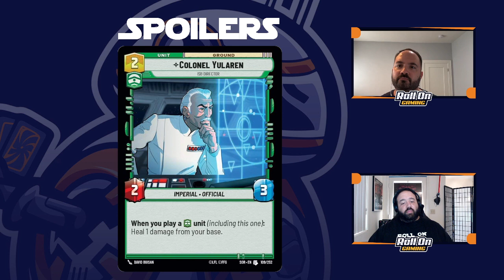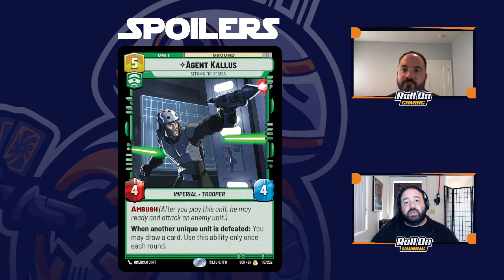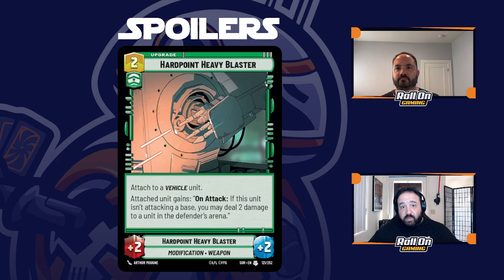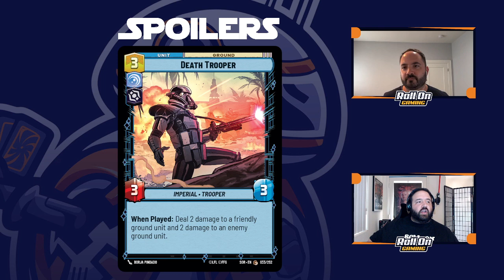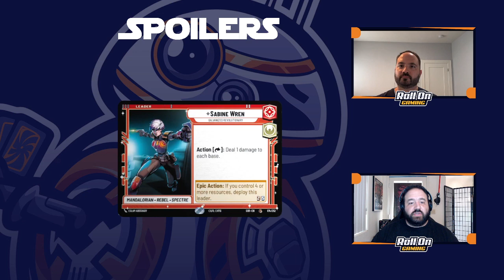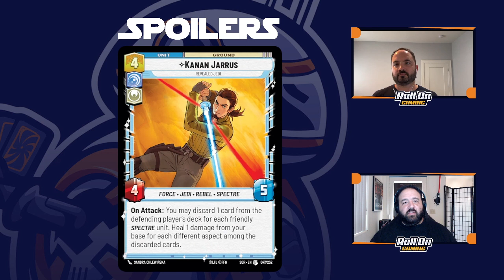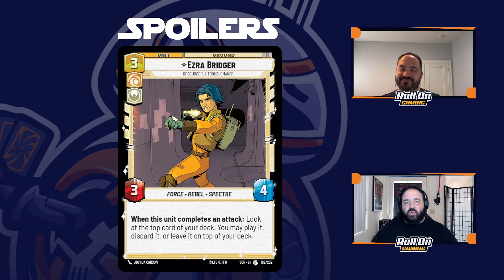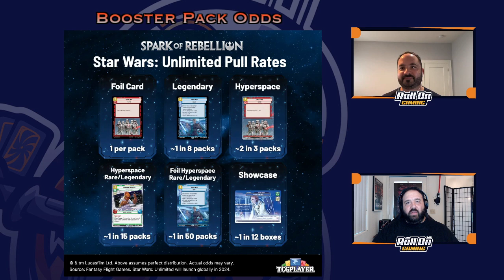Ep. 7 - To CHASE or NOT to chase?! Booster Packs in Star Wars Unlimited | Roll On Gaming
"Pack" your things, because we are on the hype train to Limited play in Star Wars: Unlimited! The Roll On boys discuss booster pack contents for SWU, including the highly-sought-after Showcase variant. Does its distribution prevent it from being a true "chase" card? We also dive into the latest SWU spoilers from the last two weeks!